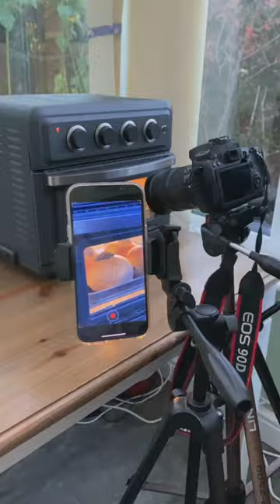How To Shoot Baking Timelapse Like A Pro - Behind The Scenes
Some of your question below.
How do I record a video inside the oven while the bread is baking?
Food in oven timelapse tips
60x90cm 5 In 1 light reflector photography diffuser collapsible portable with handle lighting for photo studio (black sliver gold white) - Put a black background behind the camera.
Neewer 8.5 ft / 260cm photography light Stand and background reflector disc holder clip for photo studio